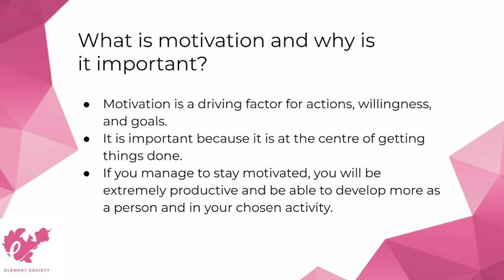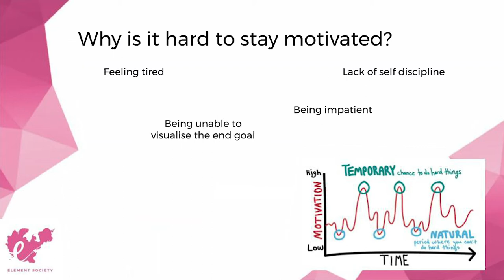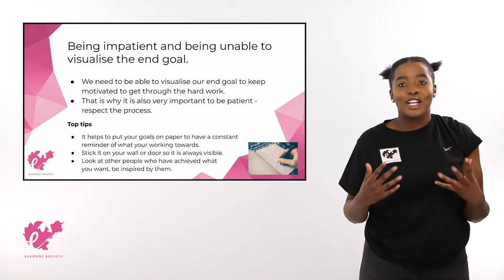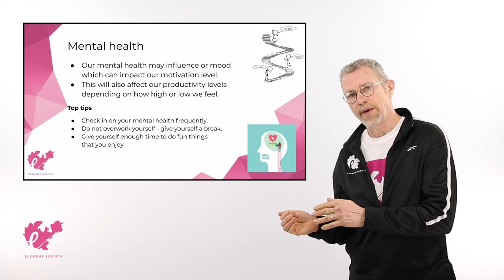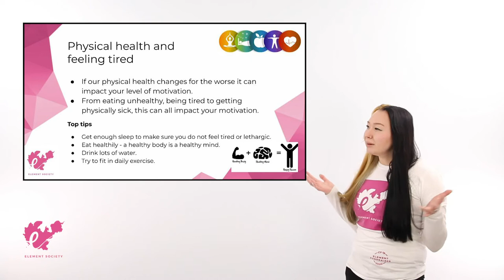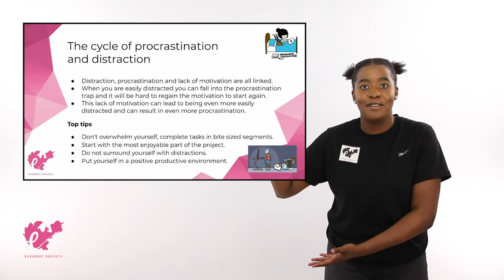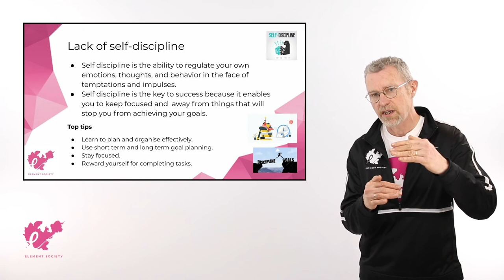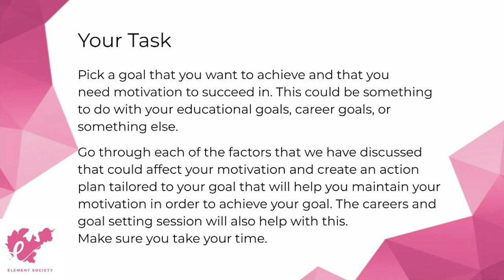A Short Guide to Staying Motivated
Looking for tips on how to increase and maintain your levels of motivation? Well you’re in the right place, this short interactive session might just be what you’re looking for! Grab a pen and some paper and hit play.

Fill in this short feedback form for your chance to win an Amazon voucher:

Element Society is a non-profit organisation based in Sheffield that supports young people to achieve the unbelievable. We do this by delivering programmes and workshops designed to empower young people to make a positive change in their communities, raise their aspirations and become role models to their peers.

Thankyou to South Yorkshire Police and Crime Commissioner’s Violence Reduction Unit for funding the production of these virtual sessions.